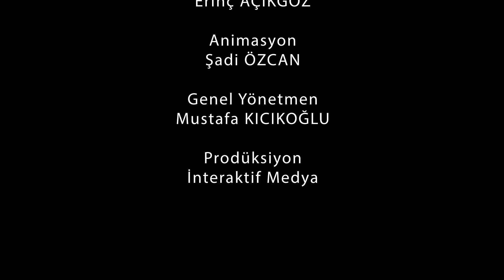Beyazıt'ın dünyası ,uzay macerası ,enterans dünyamız ve hayvanlar dünyas, hikaye kitabı tanıtım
Beyazıt'ın dünyası ,uzay macerası ,enterans dünyamız ve hayvanlar dünyas, hikaye kitabı tanıtım videosu , beyazıtın dünyası hikaye serisi bütün kitapcılarda ve internet satış sitelelerinde